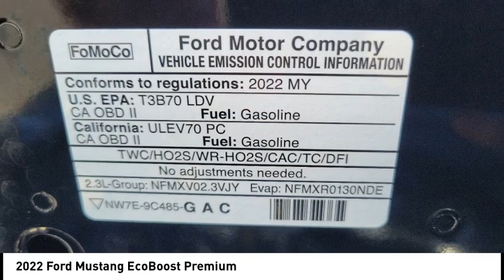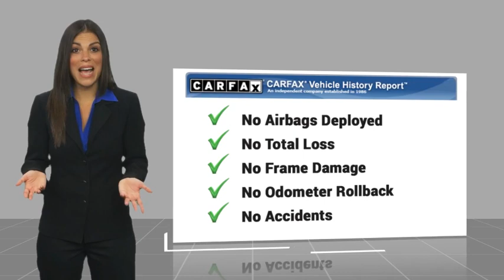2022 Ford Mustang RA17039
2022 Ford Mustang EcoBoost Premium

1271 S. Auto Center Dr.